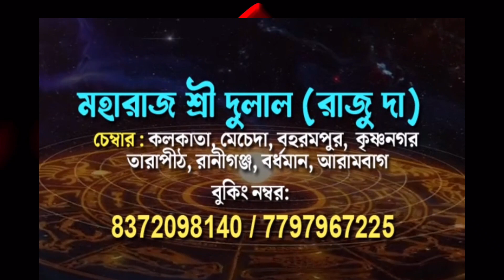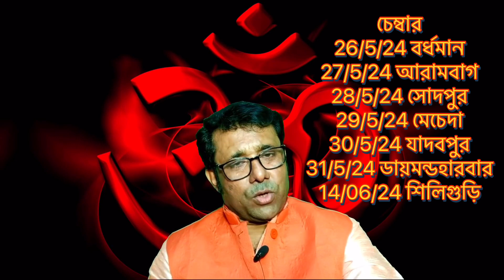সংখ্যা দিয়ে ভাগ্য ফেরান chamber Booking No 8372098140 ❤️7797967225